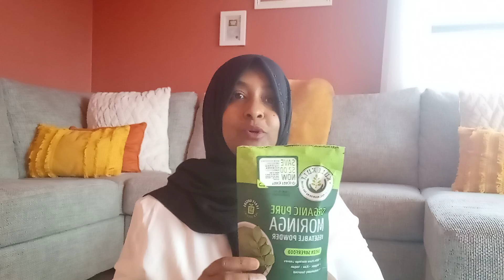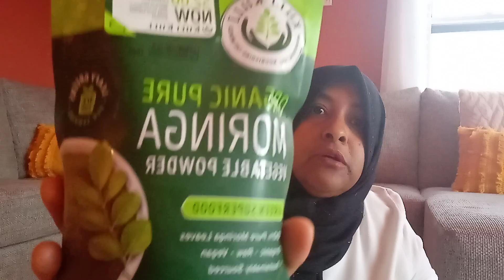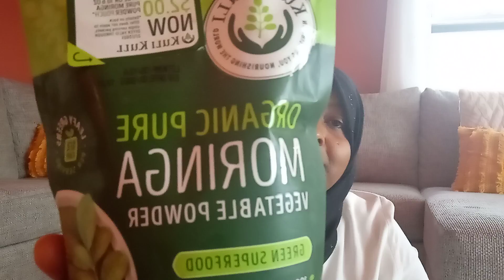Faa'iidada geedka mucjisada/Cafimat Fican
Waa geedka loo yaqaano geedka mucjisada moringa 💕💕